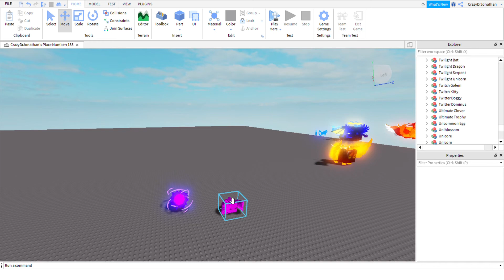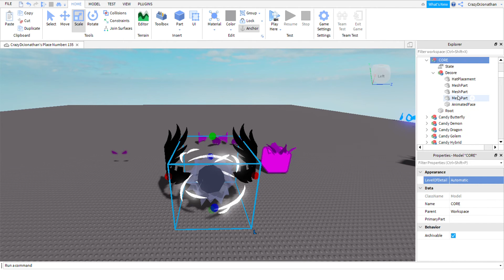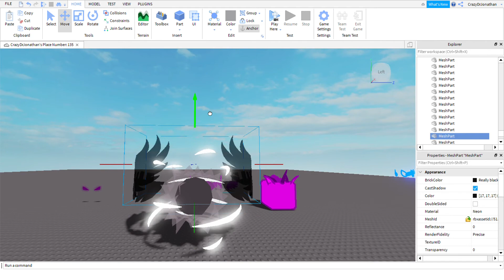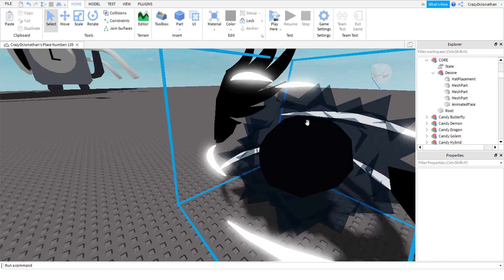Making a custom bgs pet PART 2